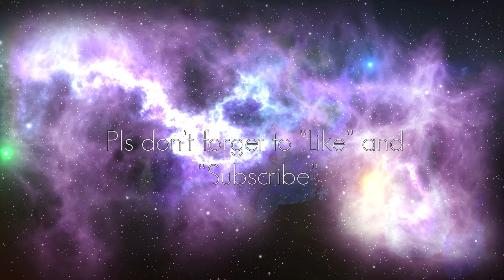Salamin, Feng Shui, About Astral Travel, Akashic Records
Tungkol po sa Salamin at Feng Shui - sorry po, hindi po ako Feng Shui Expert kaya po ang aking sagot ay medyo generalized. May mga nag tanong din po ng tungkol sa Astral Travel at ibang bagay.

May workshop po uli ako sa July 27 tungkol sa Astral Travel. Limited po ang slots.

Sa mga nais pong mag-Inquire or sa mga nais pong mag share ng kanilang mga experience or makapag tanong, please email - lahat po ng inyong kwento or i-share ay confidential.